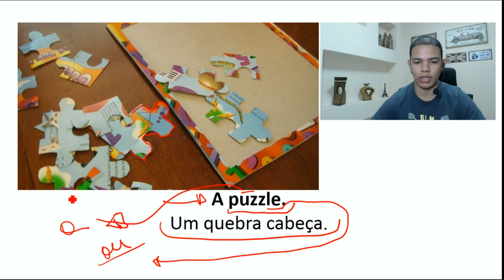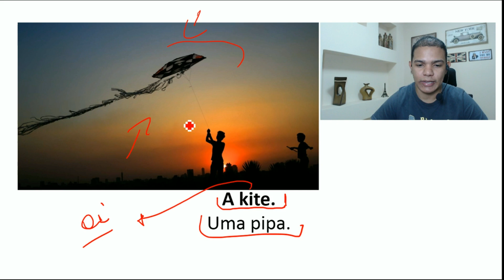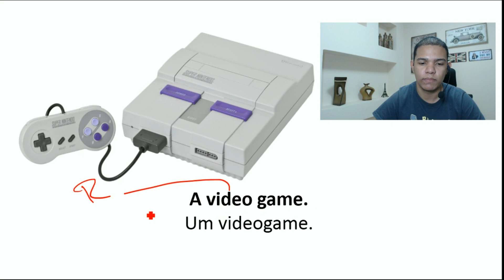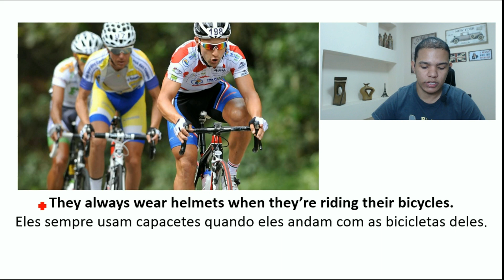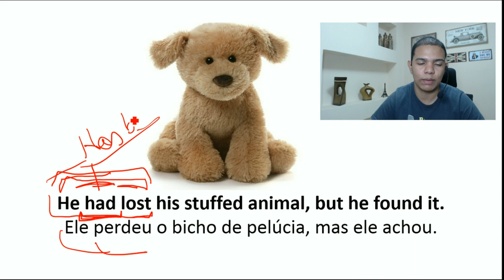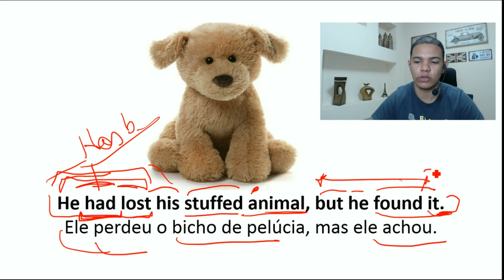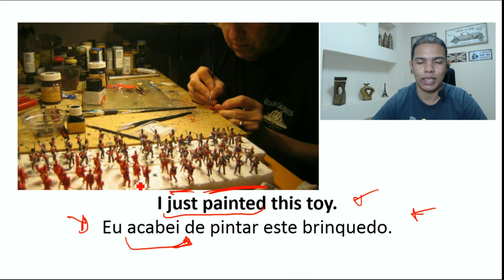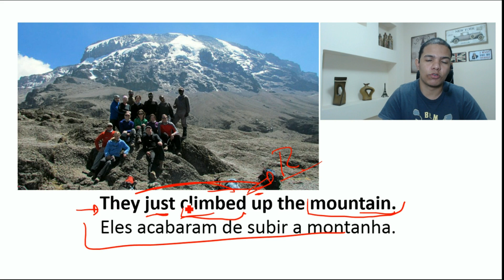Aulas de Inglês Grátis - Nível 04 - Aula 59